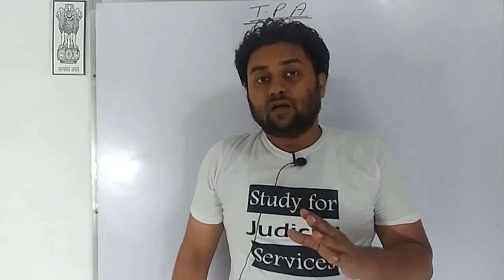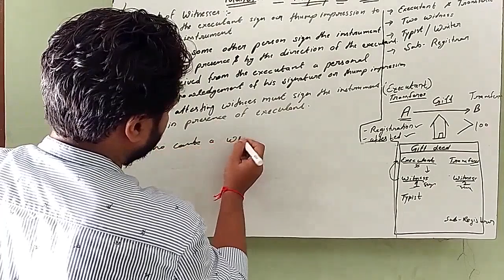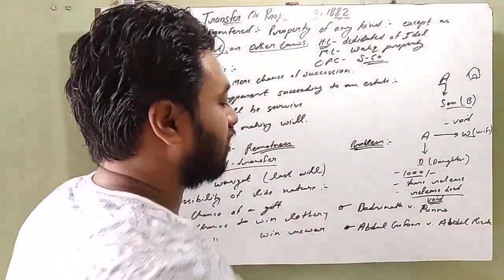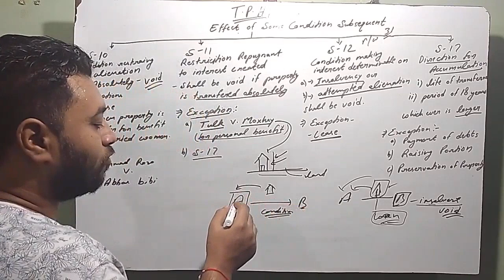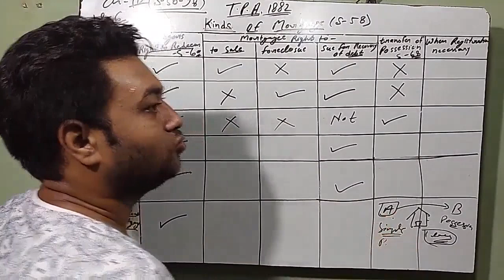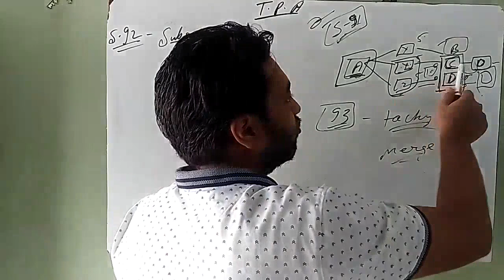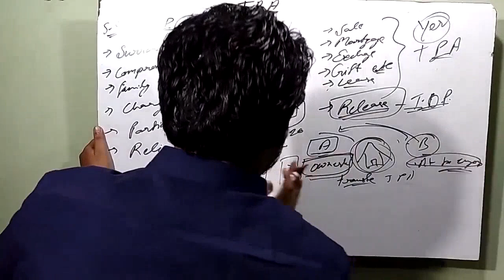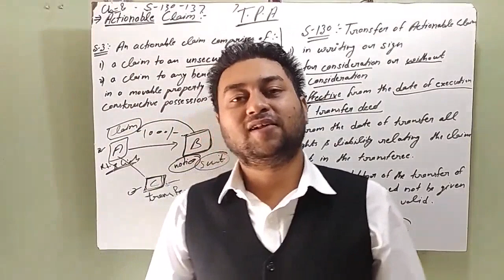Complete Transfer of Property Act 1882 || Study for Judicial Services|| Vishal Singh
Complete TPA by Vishal Singh